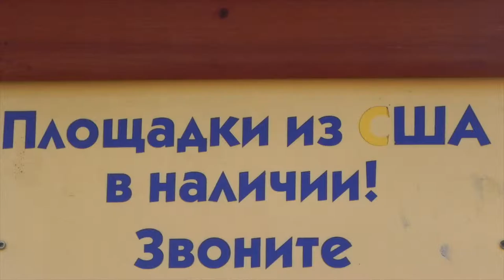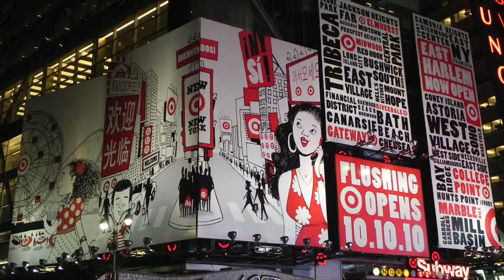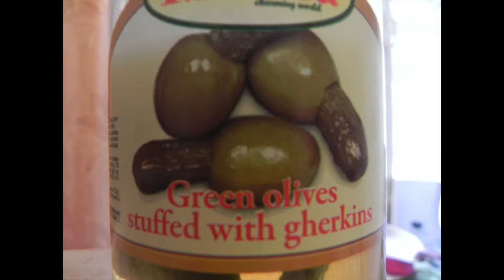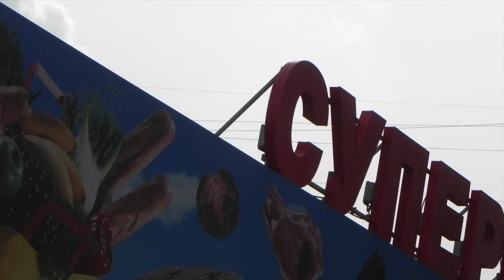Бу-буги-5, Смешные фото, часть 5 | Boo-Boogie [FunnyPics, Part 5]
Смотреть без напряга, для расслабона.